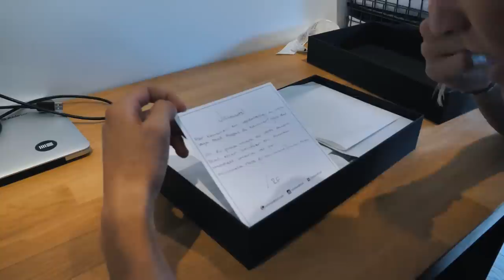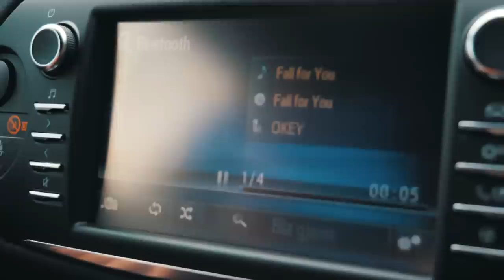Oslo skishow | Vlog 24²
Johannes Høsflot Klæbo Oslo skishow and Mads Hansen

Johannes Høsflot Klæbo is a 21 years old xc-skier from Trondheim, Norway. He is making weekly vlogs together with his younger brother Ola Høsflot Klæbo about his daily life.